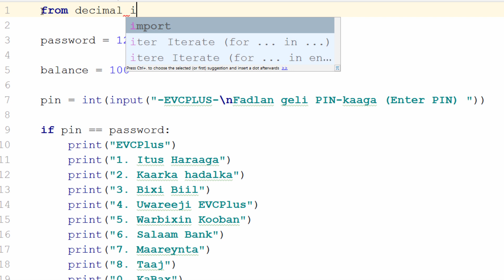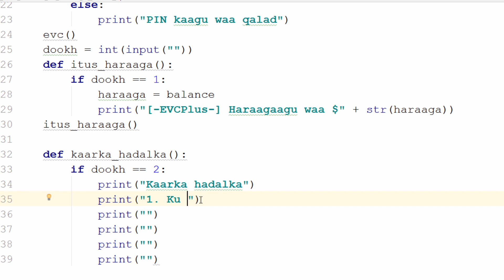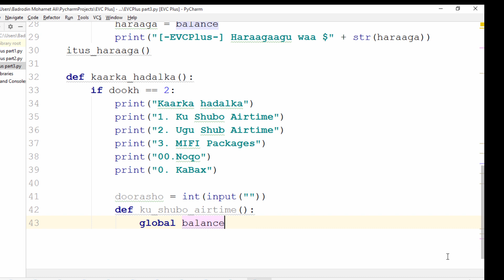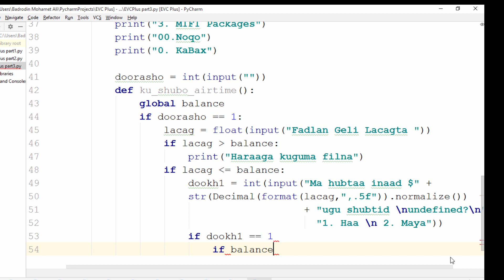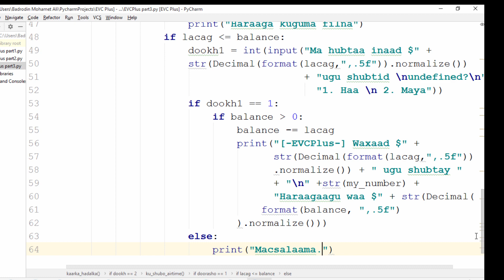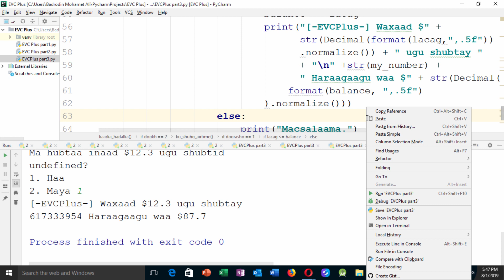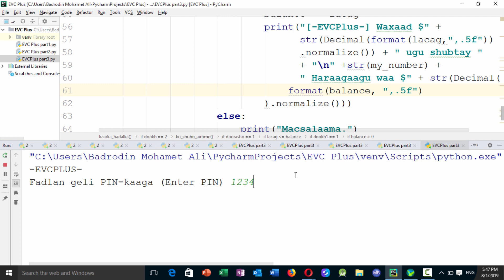Sida loo sameeyo EVCPlus part3.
This Youtube channel is for Education and Technology.
Kani waa youtube channel loogu tala galay Waxbarashada iyo Teknoolojiyada.
Sidoo kale waxaad riixi kartaa gambaleelka si aa u rukumato muuqaalada aan soo dhigno.